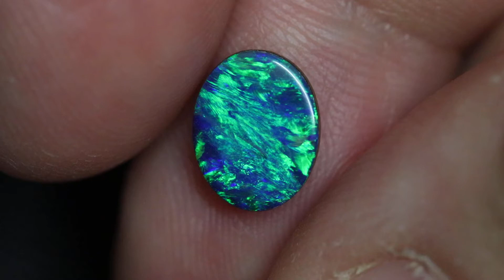1.20 cts Australian Boulder Opal, Doublet Stone, Cabochon